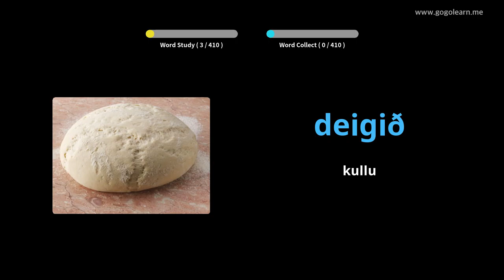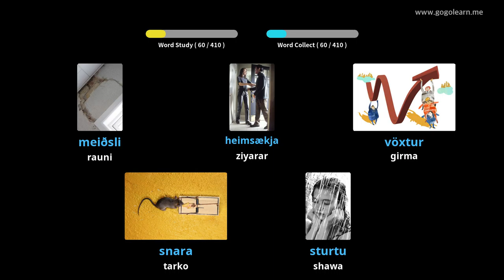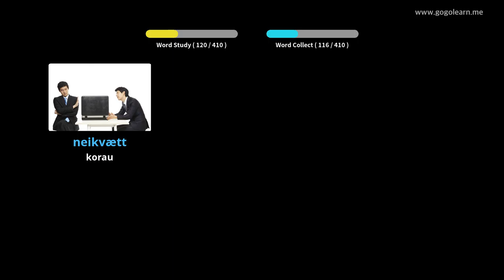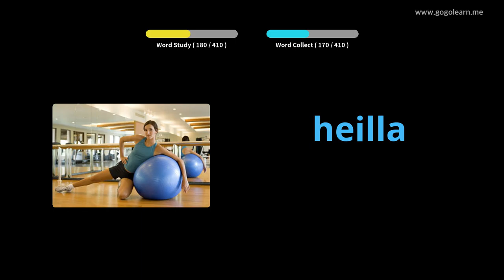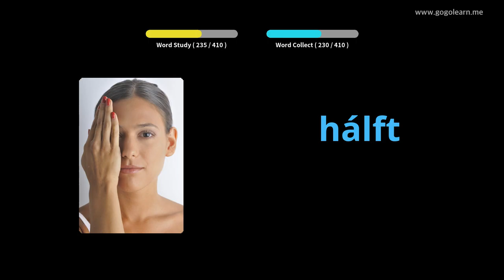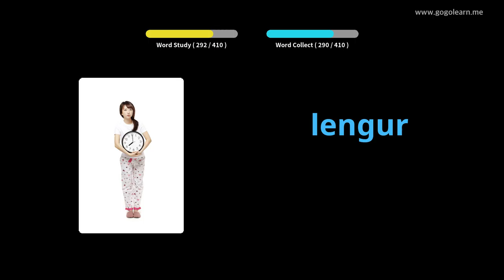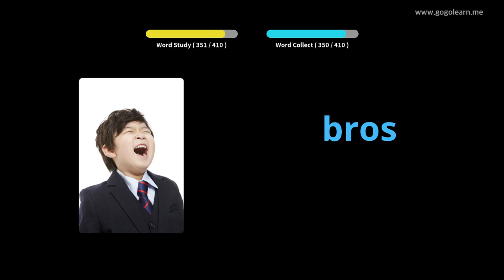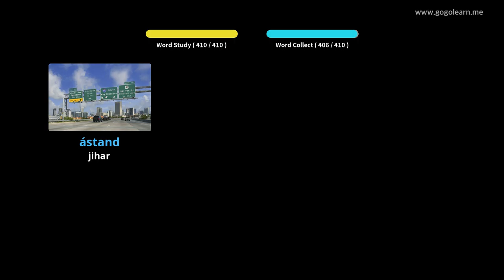Makarantar Sakandare na Icelandic 3 | Golearn